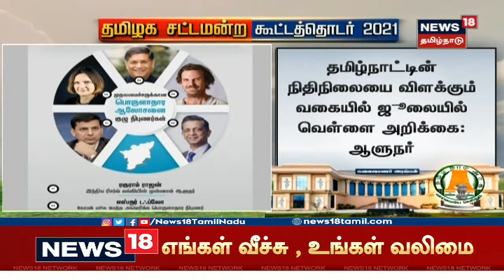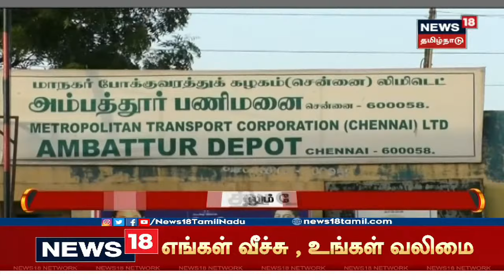Tamil Nadu Assembly Session : அனைவருக்கும் வணக்கம்... என தமிழில் கூறி உரையை தொடங்கிய ஆளுநர்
Tamil Nadu Assembly Session : தமிழக சட்டமன்ற கூட்டத்தொடர் 2021 | அனைவருக்கும் வணக்கம்... என தமிழில் கூறி உரையை தொடங்கிய ஆளுநர் | ஒன்றிய அரசுடன் தமிழ்நாடு அரசு தொடர்ந்து நல்லுறவை பேணும் - ஆளுநர் | திமுக ஆட்சி அமைந்த பின் தமிழக சட்டமன்றத்தின் முதல் கூட்டத் தொடர் | இது குறித்த கூடுதல் தகவல்களுடன் உங்கள் நியூஸ்18 தமிழ்நாடு